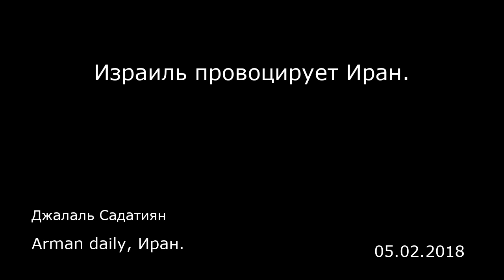Израиль провоцирует Иран. Arman daily, Иран.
Израиль провоцирует Иран.
Arman daily, Иран.
Джалаль Садатиян
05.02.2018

Последние провокации Тель-Авива в Сирии и его недавние атаки на сирийские военные базы свидетельствуют о том, что в целях противостояния региональному влиянию Тегерана сионистский режим провоцирует его применить ответные меры. На Израиле лежит главная ответственность за разжигание войны в регионе и он же подстрекает Саудовскую Аравию враждовать с Ираном. Израиль поощряет амбиции саудитов, убеждая их в том, что в случае ослабления Ирана, Эр-Рияд получит абсолютную власть в регионе. Таким образом, сионистско-израильское лобби разжигает войну на Ближнем Востоке.  Проводя эту политику, Тель-Авив плетет массу интриг. Так, при помощи Саудовской Аравии он сформировал ИГИЛ, но добился совершенно противоположного результата. ИГИЛ ( террористическая организация, запрещенная на территории России, — ред. ) полностью дискредитировало Саудовскую Аравию, так что та была вынуждена капитулировать. Сначала Израиль вознамерился поддержать Курдскую автономию и тем самым покончить с влиянием Ирана среди курдов, но региональные государства пресекли попытки этого заговора. Тогда Израиль при помощи Саудовской Аравии попытался сфабриковать обвинения против Ирана в связи с отставкой ливанского премьер-министра Саада Харири, чтобы добиться ареста его сторонников вместе с Хезболлой и за счет втягивания этой партии во внутренний конфликт положить конец иранскому влиянию в Ливане. Однако и этот заговор удалось раскрыть благодаря вмешательству генсека Хезболлы Хасана Насраллы и президента Ливана.  США стре...